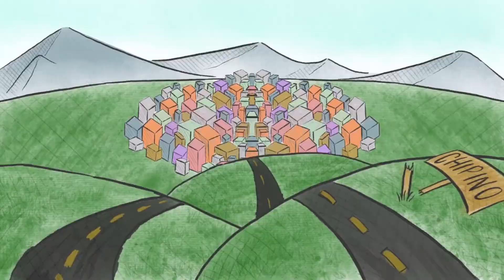Juan Pablo Diosdado, Contralor de Aguascalientes en ESNoticia con CLG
Conoce las acciones realizadas por la Contraloría de Aguascalientes en torno a la Ética y la Conducta para propiciar el buen desempeño de los servidores públicos dentro de la administración de la gobernadora, Tere Jiménez.

Es el propio titular del órgano fiscalizador, Juan Pablo Diosdado, quien detalla a través de Crescenciano López Noticias los mecanismos y las reglas que rigen el actuar del servidor público para disponer de manera adecuada los recursos del erario y con ello, se dé certeza a las y los ciudadanos.